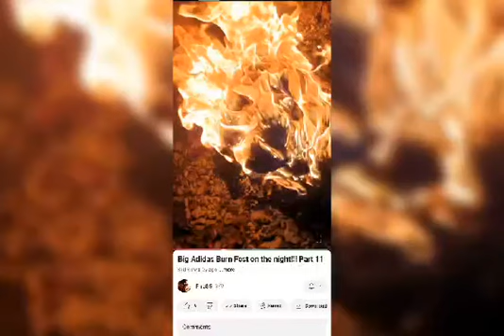I'M Burning My Stinking Sneakers 🔥🔥🔥🔥🔥🔥🔥🔥🔥🔥🔥🔥🔥🔥🔥🔥🔥🔥🔥🔥🔥🔥🔥🔥🔥🔥🔥🔥🔥🔥🔥🔥🔥🔥🔥🔥🔥🔥🔥🔥🔥🔥🔥🔥🔥🔥🔥🔥🔥🔥🔥🔥🔥🔥🔥🔥🔥🔥🔥🔥🔥🔥🔥🔥🔥🔥🔥